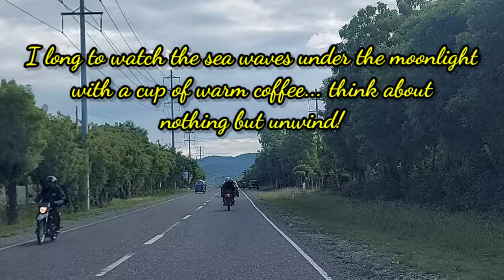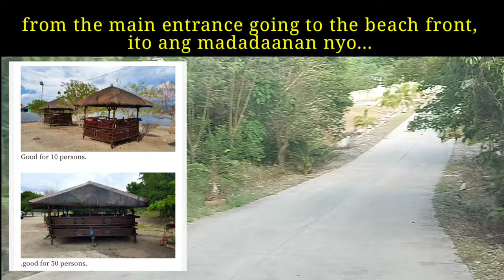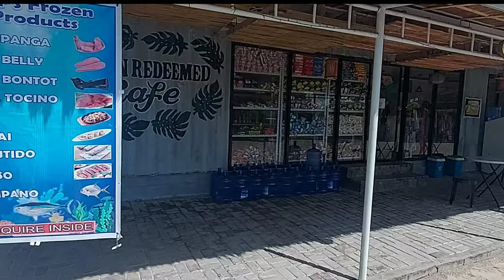Pacman Beach Resort Complex: We love it! Our Overnight-Staycation Experience | Ninin's Log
Pacman Beach Resort Complex is one of the best beach resort we found in Sarangani area. Truelili, for us, it's a combination of relaxation, fun, safety and affordability. This one is on my top list to go when in Sarangani, we love this place!